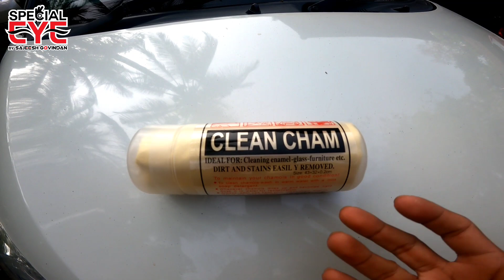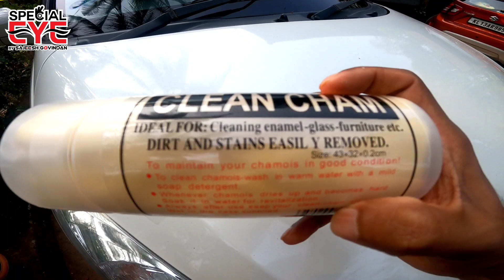ഈ പ്രോഡക്റ്റ് നിങ്ങളുടെ വണ്ടിയിൽ ഉപയോഗിച്ച് നോക്കൂ / CLEAN CHAM Synthetic Chamois/Car wash products